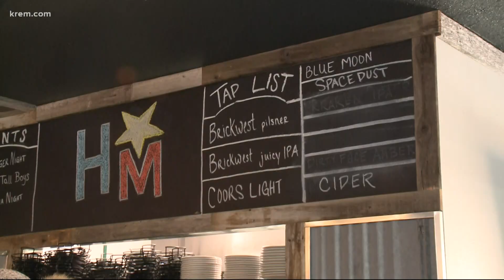Restaurants offering deals for Inlander Restaurant Week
Diners can choose between 99 different restaurants in Spokane and the Inland Northwest, each offering three-course meals and a set price of $22, $33, or $44.